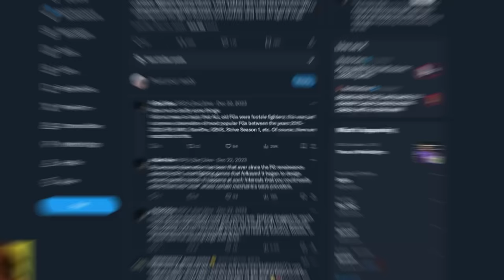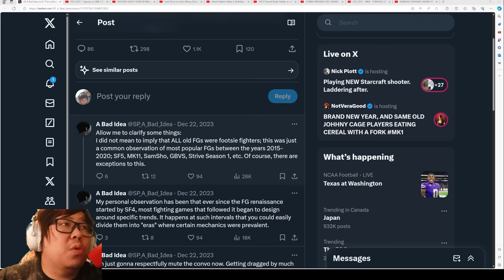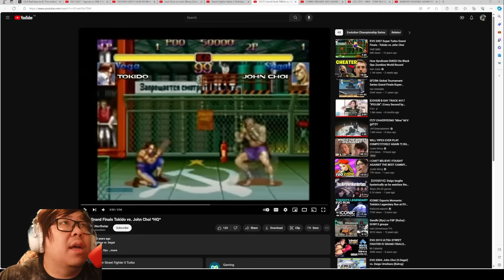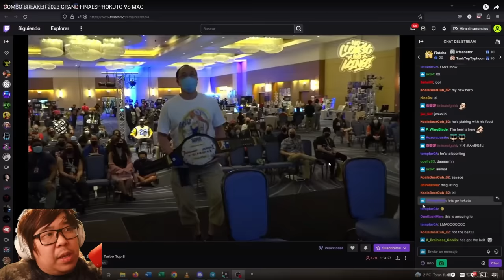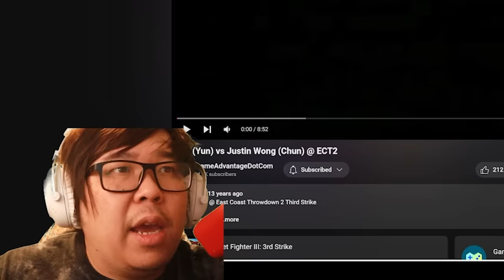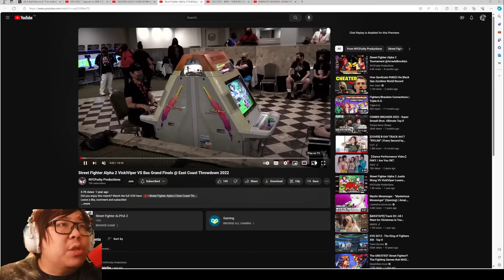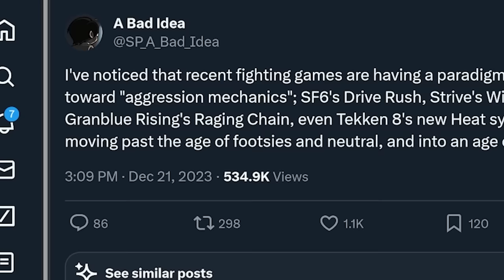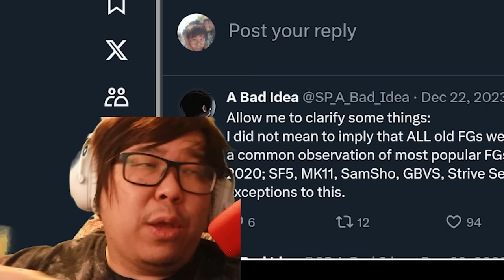WHERE IS THE NEUTRAL IN FIGHTING GAMES?!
Are fighting games too easy nowadays? A lot of people seem to think so. Let's talk about it!